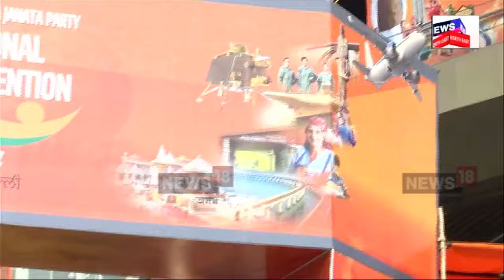BJP Adhiveshan | আজিৰ পৰা আৰম্ভ ভাৰতীয় জনতা পাৰ্টীৰ ৰাষ্ট্ৰীয় অধিৱেশন | N18V